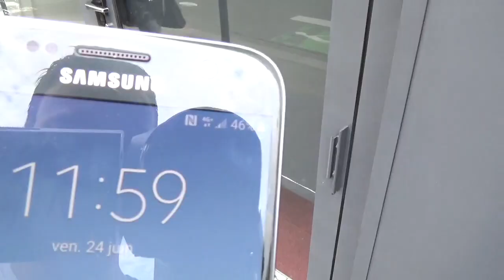Et vous, vous mangez quoi? - VLOG #137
Dans ce VLOG, je mange chez NIAM, 81 boulevard Vincent Auriol, Paris 13

Et je jette un oeil grâce à Snapchat sur ce que vous avez mangé :-)